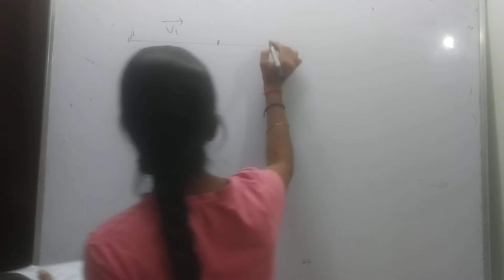a person travel along a straight road for the first half time with a velocity v1